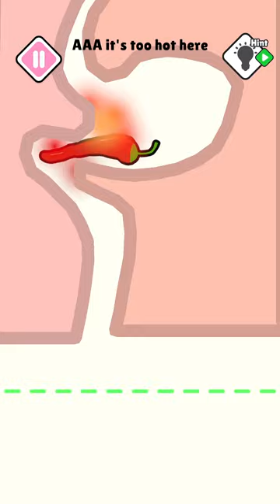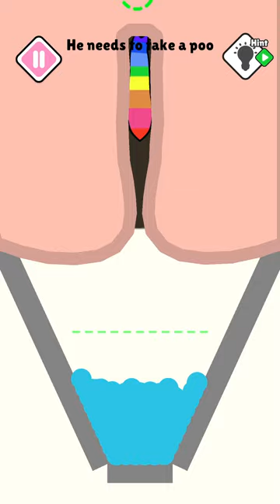Help Me: Tricky Puzzle #2 Gameplay Walkthrough [Android, iOS Game]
Help Me: Tricky Puzzle #2
Pure Guide - Gameplay Walkthrough [Android, iOS Game]

Help Me: Tricky Puzzle is a new breath to all brain games, a kind of brain test with original scenarios as happen in daily life. It will blow your brain out, thus you will be the riddle master.

This fun game is the best combination of brain puzzles. You will also have fun as you did in the braindom games. You can enjoy this mind games, decision making game with the fun brain teasers.

If you have played the legendary brain games Braindom, you will love this game. We brought together choices, decision making games, puzzle games with brain games.

Help Me: Tricky Puzzle has hundreds of logic puzzles that you prove yourself by solving smart tests and mind blowing riddles. Can you find the impossible solution and help the characters.